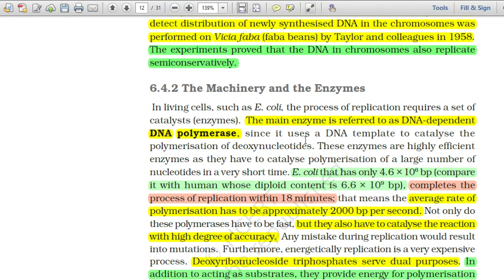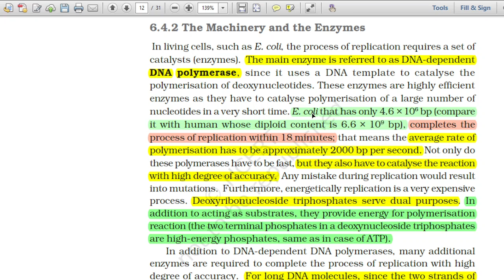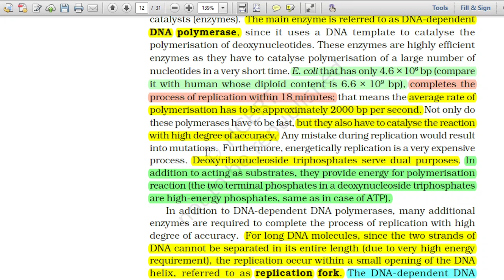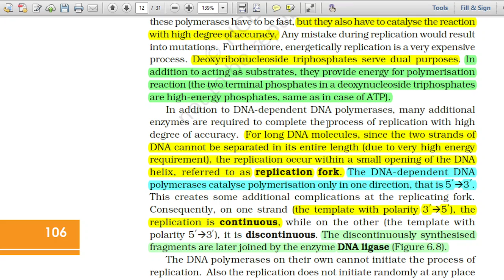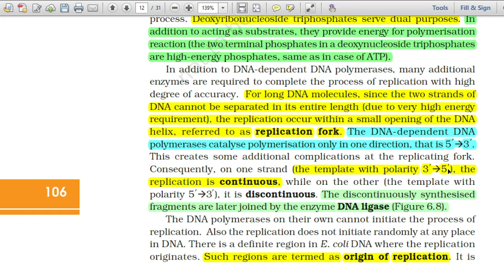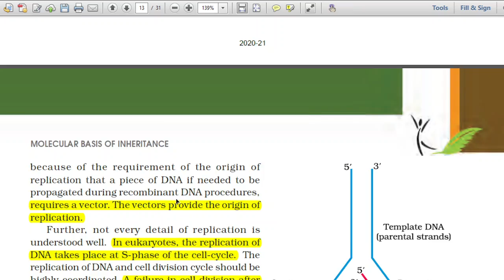DNA Replication/NCERT NEET Biology/MCQ/Score/MBBS/Class XIIth Ch-9/GK Objective Biology/GK Sir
Origin of Replication is the start site of DNA replication